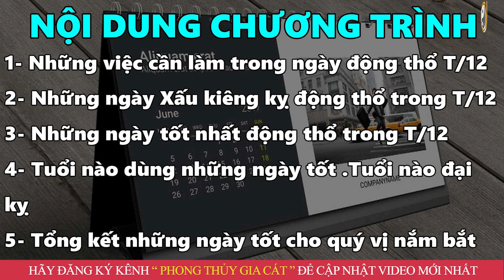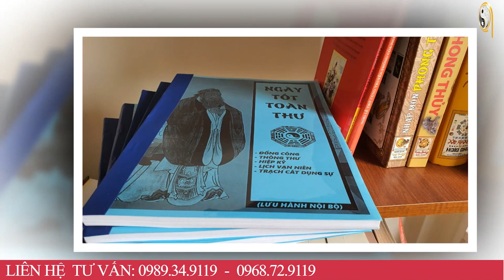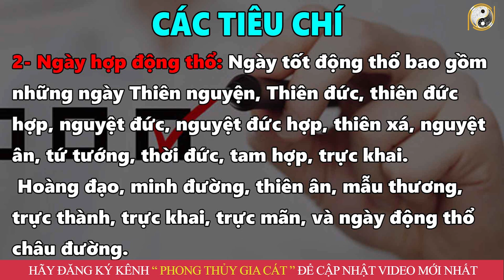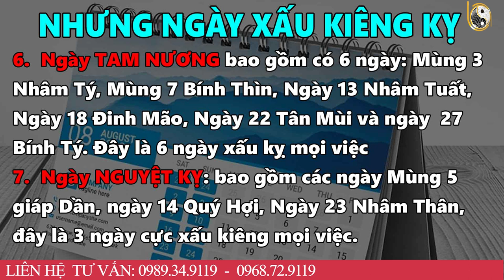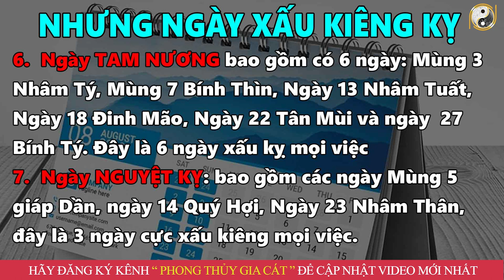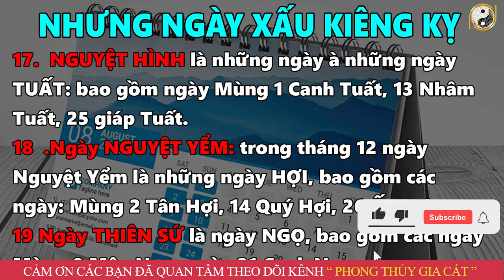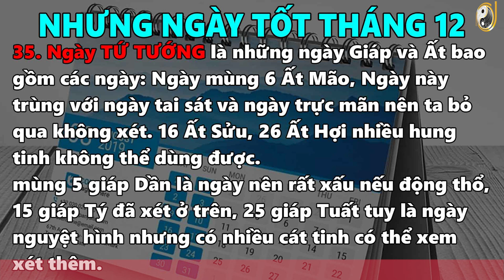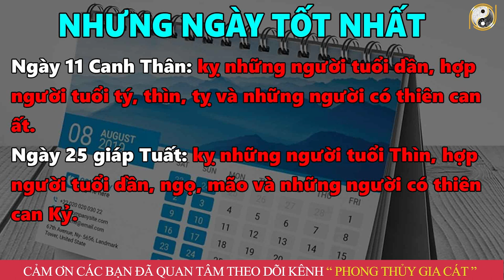Xem Ngày Động Thổ Tốt Nhất Tháng 12 Âm Lịch Năm 2022 Làm Đúng Chắc Chắn Hạnh Phúc Giàu Có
01. Linh phù giải hạn
02. Hồ lô hóa giải Ngũ Hoàng
03. Mai Hoa Phú Quý
04. Gương bát quái tinh cầu
05. Kim bài thái tuế 2023
06. Vòng tam hợp Dần Ngọ Tuất
07. Vòng tam hợp Thân Tý Thìn
08. Vòng tam hợp Hợi Mão Mùi
09. Vòng Tam Hợp Tỵ Dậu Sửu
10. Bát bảo tâm kinh
11. Minh Quang pháp bảo cầu
12. Minh Quang pháp bảo lục giác
13. Tỳ Hưu Lộc Tài (Đồng)
14. Tỳ Hưu Khai Vận ( Bạch Ngọc)
15. Bách Niên Tụ Tài ( tụ tài lộc)
16. Song long ngọc ấn ( ấn thăng quan)
17. Kim bài ngũ Lộ Thần Tài
18. Hồ lô bình an ( treo xe)
19. Móc khóa văn xương
20. Ống bút văn xương gỗ đào
21. Bút văn xương gỗ đào
22. Bút văn xương gỗ đào nhỏ
23. Hoa mai kim tiền ( mạ vàng )
24. Các vật phẩm phong thủy khác